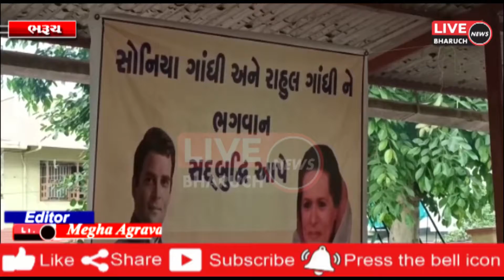ભરૂચ ભાજપ દ્વારા વડાપ્રધાન નરેન્દ્ર મોદી ના દીર્ઘ આયુષ્ય માટે મહામૃત્યુંજય જાપ અને પૂજાઅર્ચના કરવામા